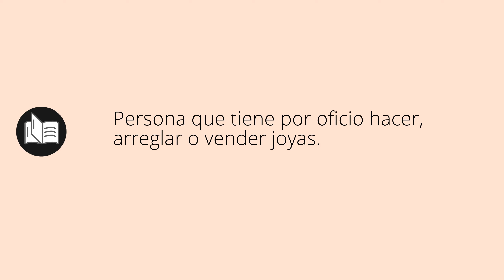Que significa JOYERA • joyera SIGNIFICADO • joyera DEFINICIÓN • Que es JOYERA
Que significa joyera en español. Cual es el significado y definicion de joyera. que es joyera. joyera definiicon en español. Todos los significados y definiciones del diccionario español.

Diccionario de la RAE (Kindle):
Diccionario de la RAE (Tapa dura):
Diccionario de primaria VOX:
Diccionario Esencial de la Lengua Española:
Diccionario Cambridge Español - Inglés: